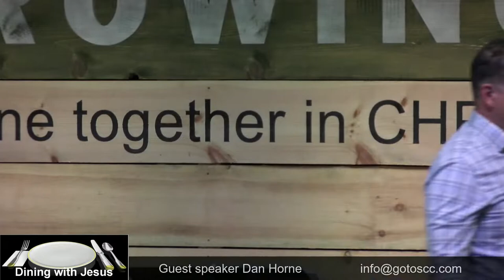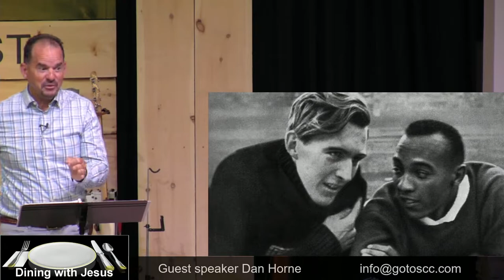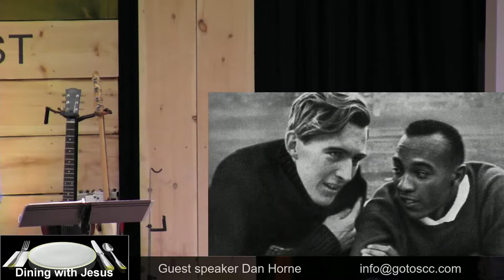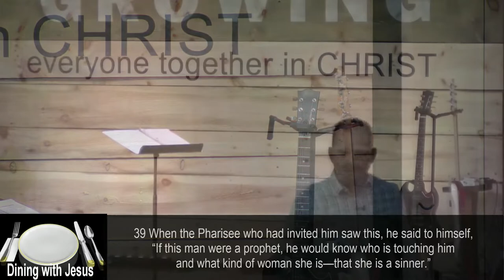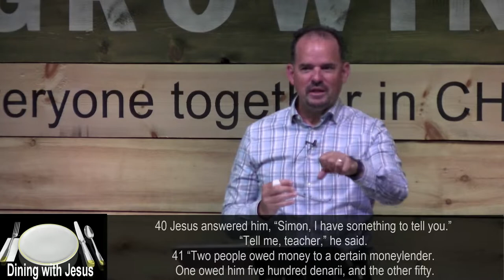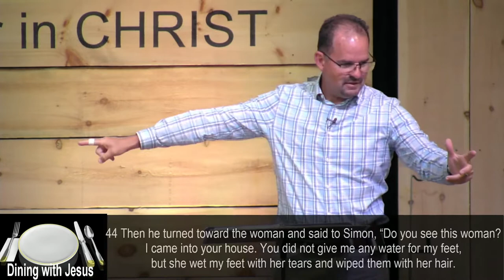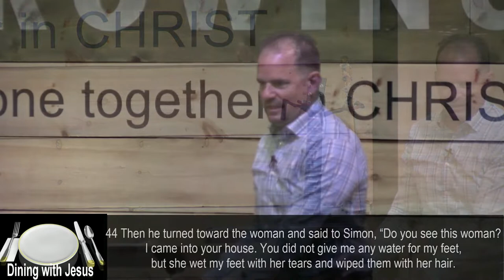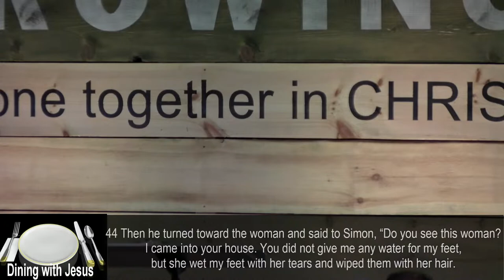Dining with Jesus